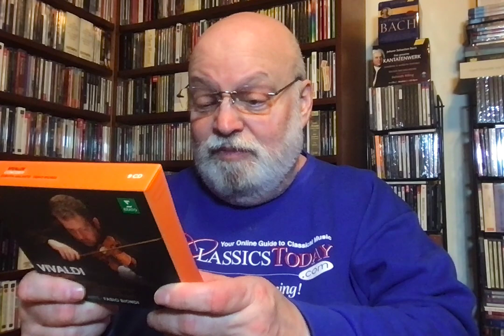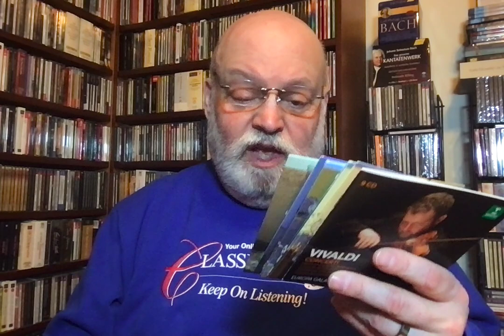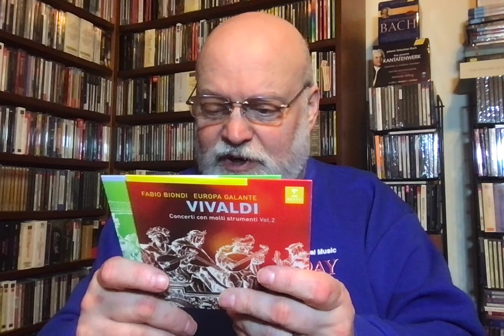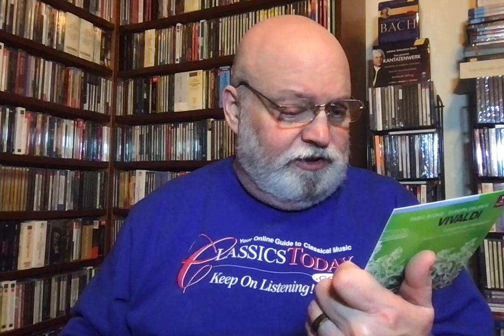Review: A Great Vivaldi Box By Biondi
Vivaldi: Concertos (incl. Opp. 3, 4 and 8). Fabio Biondi (violin and cond.) Europa Galante (Erato--9 CDs)